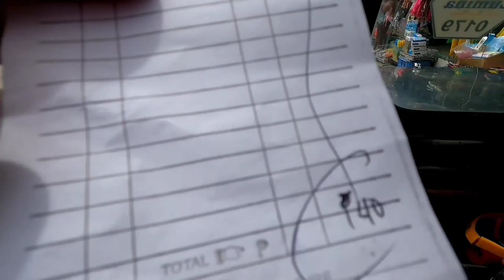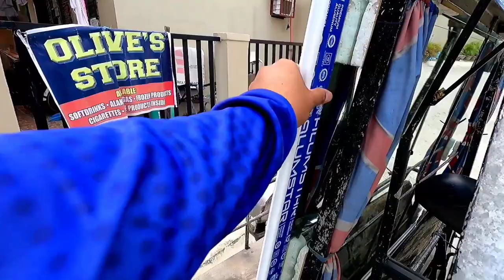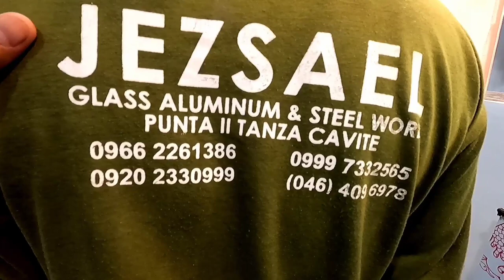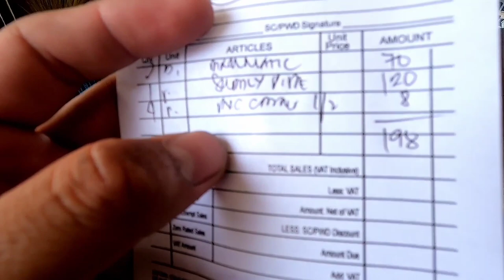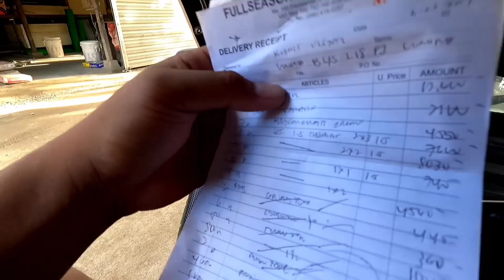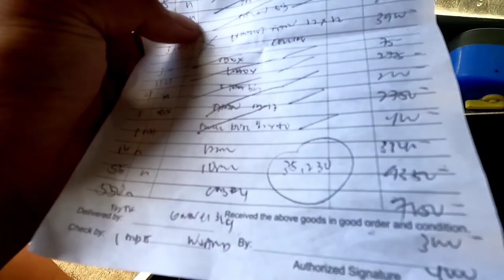Tapos na ang mga aluminum works sa Rowhouse w/ corner lot Extension + Materyales na gagamitin sa Mia